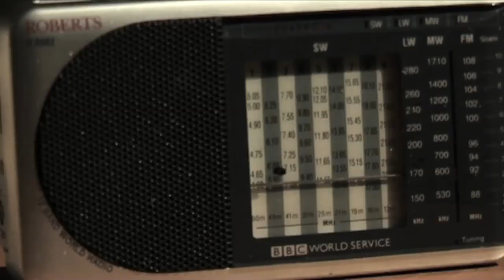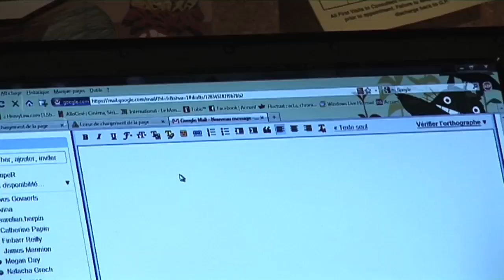Alone by Thomas Govaerts